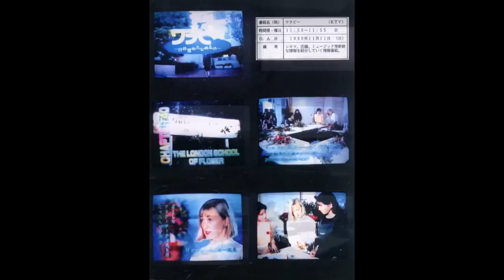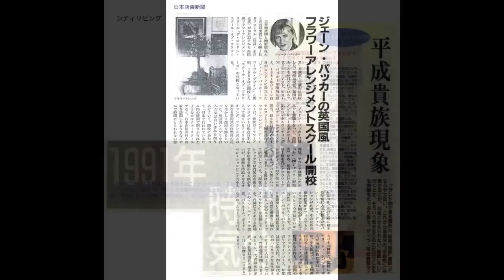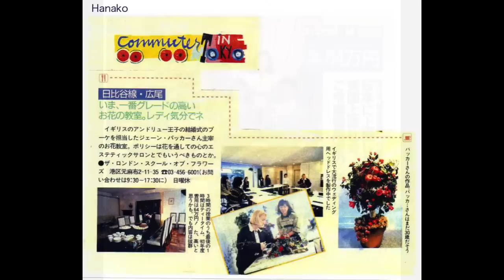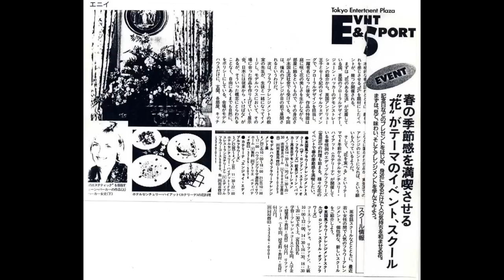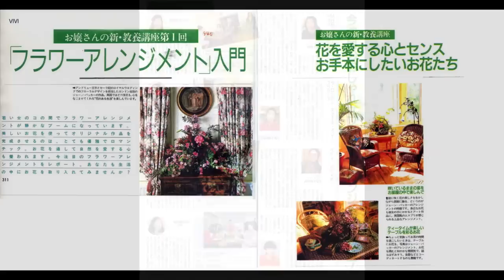JAC Jane Packer project in Tokyo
Jane PackerプロジェクトPRリリースの記録Everything is non paid publicity
今や世界中のフローリストたちに尊敬されるジェーンパッカー。彼女が最初に海外進出したのが日本（東京元麻布）で1990年です。三井物産の依頼で弊社がトータルプロデュースしたJane のフラワースクール設立プロジェクトとして、宣伝・広告費を使わず短期間でブランディングを実現しました。
コンセプトは「心のエステティックサロン」、花をこよなく愛する人が花と会話し楽しむことで心を解き放つスクールのため、他校のような権威主義的なことや、資格などの制度を廃しました。
掲載記事はメディアからの取材を中心に、他社からの広告利用等の要望に対応したものです。各方面で情報発信された結果、オープン1年でブランドを確立しました。